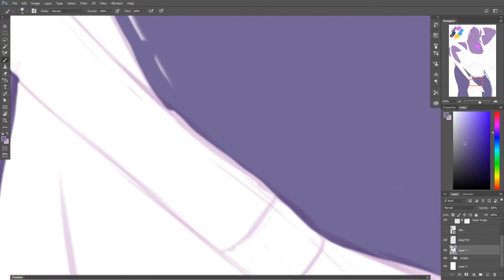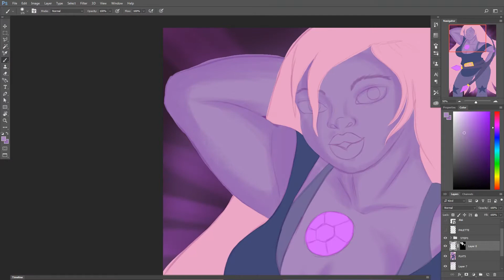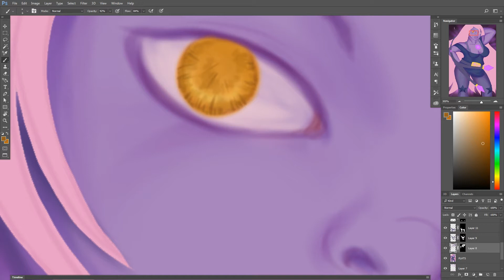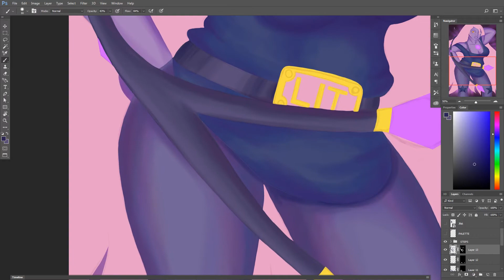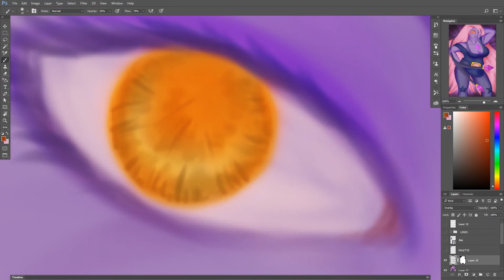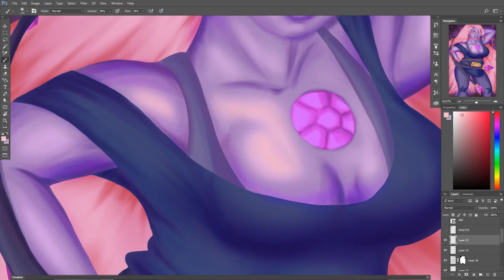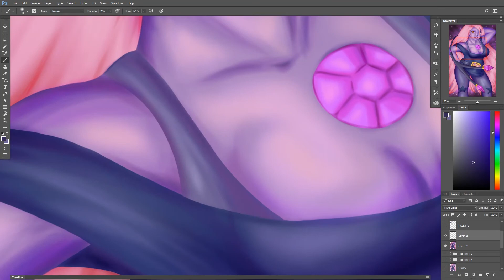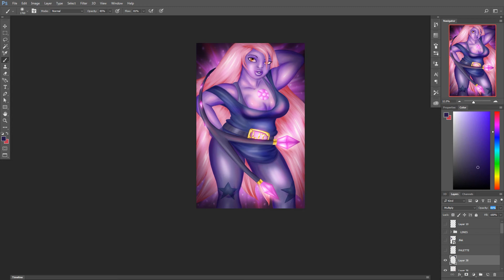JMan Draws Amethyst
Hey hey everyone. I hope you all are having a wonderful day. Here is a little drawing of the sassy Amethyst from Steven Universe that I want to share with you. I hope you enjoy this videos. I really wanted to put this out for ya'll and stood up all night to get it done. So I'm in zombie mode but it's worth it.

Also, sexypizza go do it. Lets start the nation of the sexy pizza people.

HK1560 Tablet

Where you can find me when I'm not in hermit crab mode